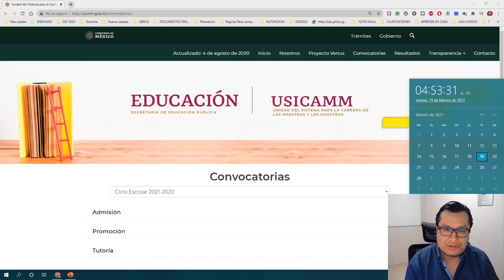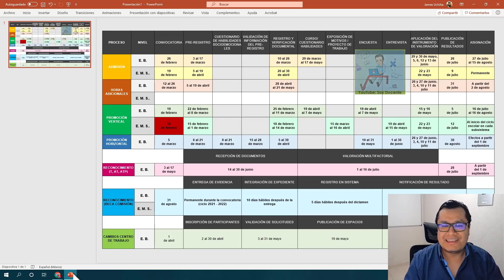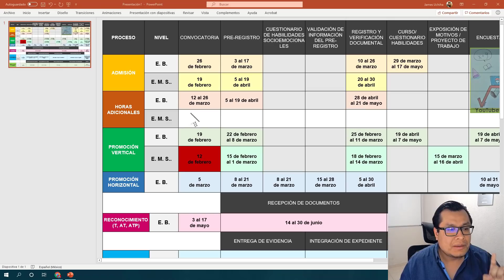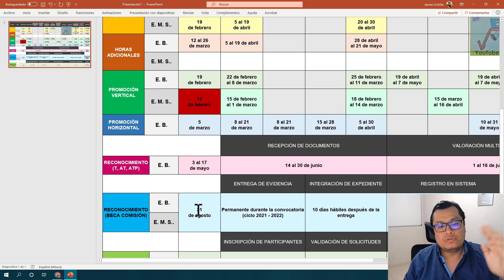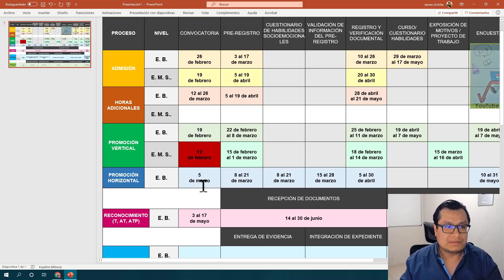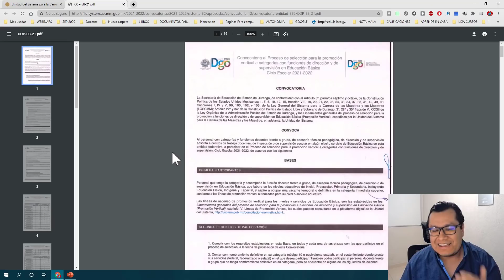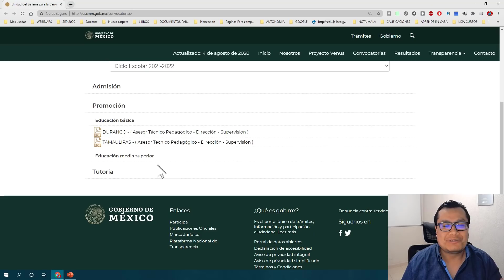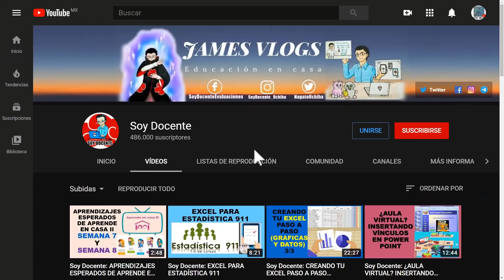Soy Docente: TODAS LAS FECHAS DE LOS PROCESOS DEL USICAMM 2021